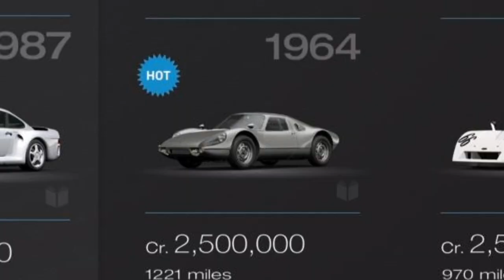POV: you went to buy a Porsche in GT7